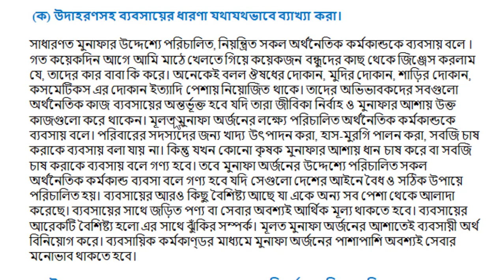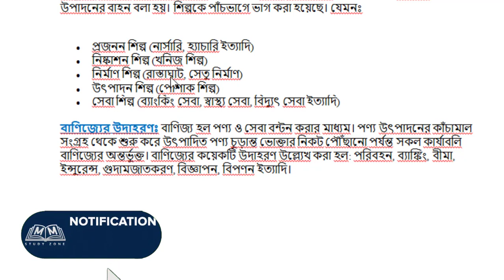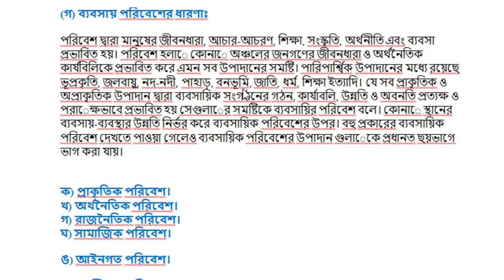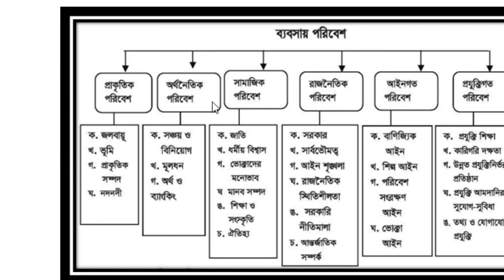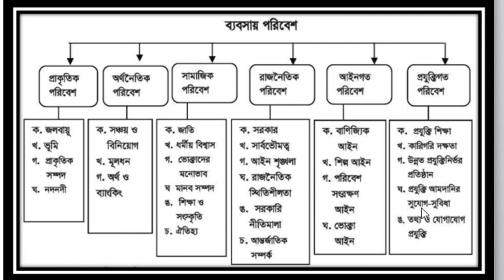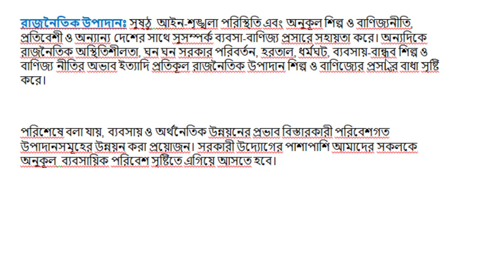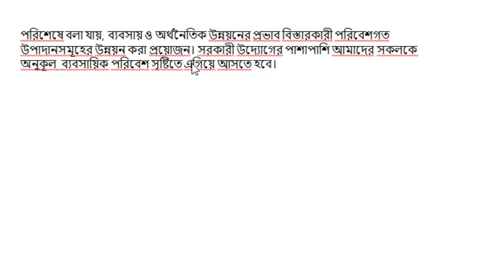এসএসসি পরীক্ষা ২০২১ ব্যবসায় উদ্যোগ ১ম এ্যাসাইনমেন্টর উত্তর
ssc exam. 2021,
ssc exam. 2021 assignment solution,
ব্যবসায় উদ্যোগ,
এসএসসি পরীক্ষা ২০২১ ব্যবসায় উদ্যোগ ১ম সপ্তাহের এ্যাসাইনমেন্ট এর বাছাইকরা নমুনা উত্তর,